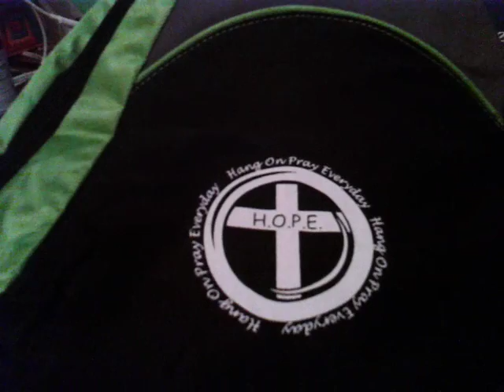H O P E product review